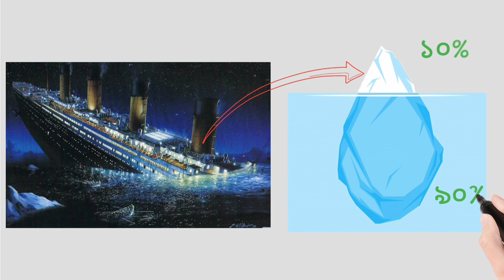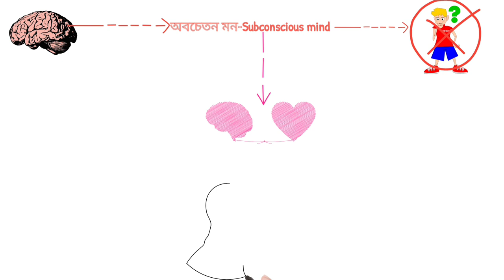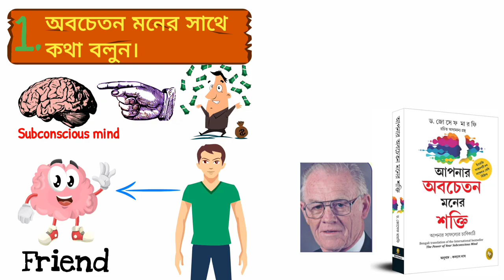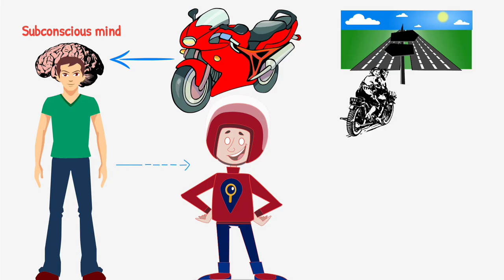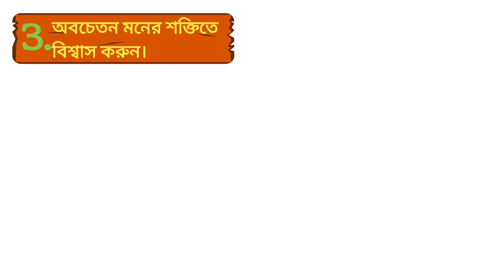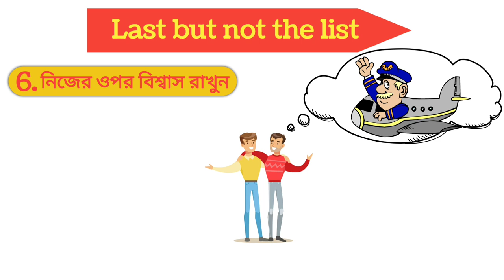The Power Of Your Subconscious Mind by Dr. Joseph Murphy Audiobook - Book Summary in Bengali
The Power Of Your Subconscious Mind by Dr. Joseph Murphy Audiobook - Book Summary in Bengali  @Audifeel

The power of your subconscious mind bangla full animated audiobook summary in Audifeel.
Your subconscious mind is a powerful force to be reckoned with. It makes up around 95% of your brain power and handles everything your body needs to function properly, from eating and breathing to digesting and making memories. It's a very strange being when you think about. The Power of the Subconscious Mind is a winner, in all respects. It is extremely relevant, for anyone, at any stage in life. It is NOT preachy, although it's obvious that the author did have strong religious beliefs, he doesn't "preach" or push a particular creed or religion at any time in this book Joseph Murphy teach you 6 powerful steps to reprogram your mind. this book summary is fully animated Do Subscribe , like, share and comment.

*SUPER PREMIUM QUALITY* :-Download All Free 13 pdf Now :- Click on the link now

1.Founder & Narrator (VOICE OVER):- Purab Das
2.Chief Editor & Manager :- Rahul
3.Video Animation Editor :- Sourav
If u thanks me , thank u my teammates first because without them i'm nothing.

Another Free Surprises by   @Audifeel™     - Purab Das
LIFETIME FREE AUDIOBOOKs AND BANGLA SELF HELP BOOK PDF BY  @Audifeel™

The Subtle Art of Not Giving a F*ck by Mark Manson | Audiobook in Bangla ,Chapter-3 @Audifeel™
This book definitely get you a real human being not show off public
The Subtle Art of Not Giving a F*ck BY MARK MANSON - is the megabestseller NewworktimeS higest selling book

audilua besselling self help books by purab das

and Ncs
LIFETIME FREE AUDIOBOOK AND BANGLA SELF HELP BOOK PDF BY @Audifeel™

top free pdf books collect now
freebanglapdf

and Ncs
JUST SUPPORT AR KI6U CHAINA

and Ncs